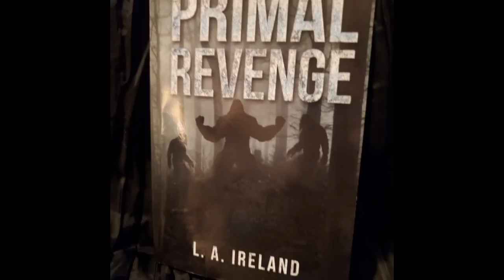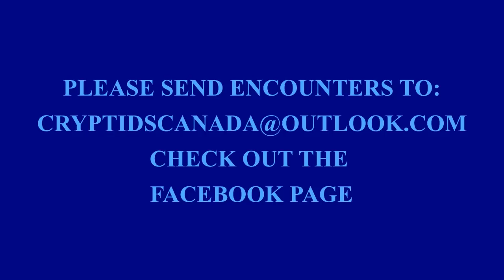episode 236 Primal Revenge Chapter 19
Chapter 19

PLEASE REACH OUT TO GAETAN IF YOU ARE STRUGGLING WITH YOUR EXPERIENCE